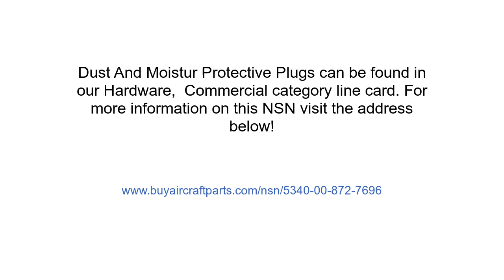NSN 5340-00-872-7696 Dust And Moistur Protective Plug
NSN: 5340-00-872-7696 a Dust And Moistur Protective Plug. Part Number: 13211E3147. This product can be located in our Hardware, Commercial section on our